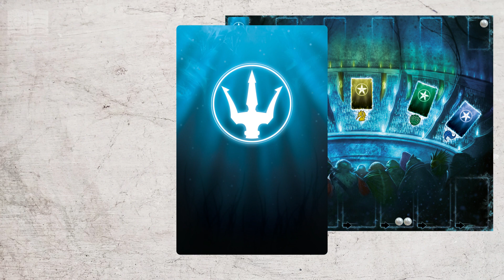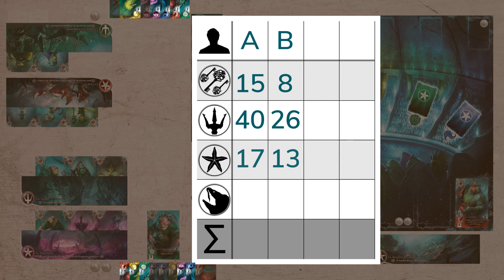Je vous explique les règles du jeu ABYSS en moins de 7 minutes!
Je vous explique les règles du jeu Abyss en moins de sept minutes!

Que vous soyez curieux ou pressés, les règles sont expliquées rapidement mais assez en détail pour que vous puissiez débuter une partie en moins de sept minutes.

👥  2-4
⏱  45 min

Résumé du jeu :
Dans ce jeu vous tenterez de satisfaire votre soif de pouvoir en devenant le roi des abysses. Manigancez et obtenez le soutien des Seigneurs de cinq guildes pour devenir l’être plus influent des profondeurs.

But du jeu : Obtenir le plus de points en fin de partie grâce à vos lieux, vos seigneurs, vos alliés fédérés et vos pions monstres.

Chapitres de la vidéo :

00:00 Intro
00:24 Mise en place
01:01 Faire des manigances à la cour
01:31 Explorer les profondeurs
01:41 Combattre un monstre
02:06 Carte allié dévoilée
02:50 Fin de l’exploration
03:23 Soutien du Conseil
03:33 Recruter un Seigneur
03:45 Achat du Seigneur
04:09 Pouvoir des Seigneurs
04:25 Fédérer un allié
04:46 Piste des Seigneurs
05:01 Les Lieux
05:25 Points des Lieux
05:57 Fin de partie
06:10 Fédérer des alliés
06:20 Compter les points

Un jeu de Bruno Cathala et Charles Chevallier
Illustré par Xavier Collette
Édité par Bombyx